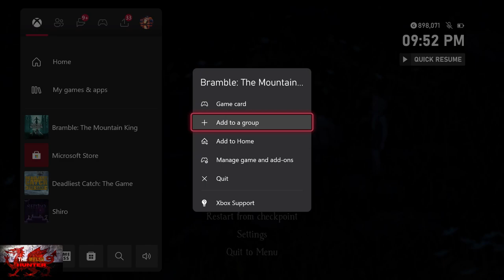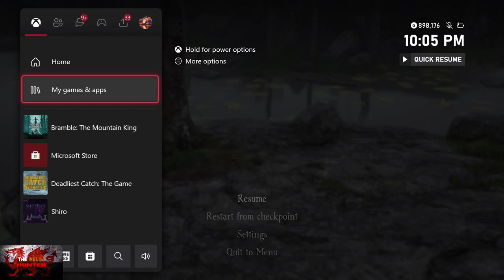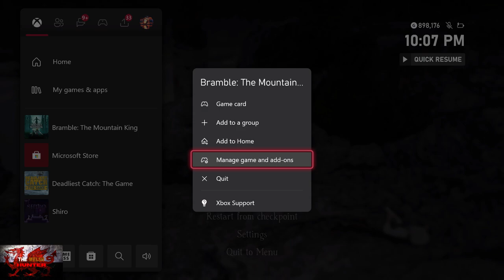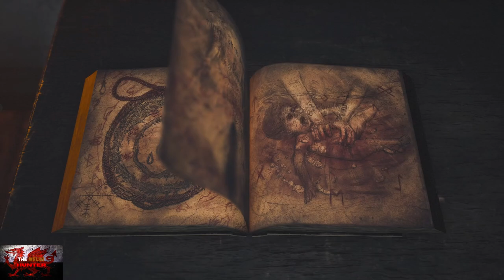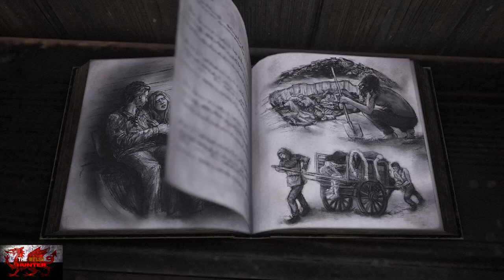Bramble: The Mountain King - 100% Achievement/Trophy Guide! *Included In Gamepass*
Welcome to my 100% Achievement/Trophy Guide for Bramble: The Mountain King.
A game developed by @dimfroststudio7327  , Published by @MergeGames   & is available to you for just £24.99 or $29.99 but is included in xbox game pass!

So we play as Olle olle olle, OI OI OI! Or just Olle for short as we have to traverse the weird, beautiful and dangerous world of Bramble to get our sister back who got kidnapped by el Trollo!
It is a lovely game and an excellent one at that, especially if you enjoyed games like Little Nightmares.

As for achievements, you get a lot from story related stuff, collecting all figurines and story books but the biggie is complete a playthrough without dying!
Thankfully there is the option to back up your save with the cloud.
So to do this, whenever you see the flower save icon in the bottom right hand corner and you want to back up save just:-
Press dashboard button, go down to bramble, Press start and just press quit.

This will quit out of the game but that is where it then gets backed up to the cloud.

So when you resume, you will be put back wherever you saved it.

If you die, Dashboard button, Bramble, Start, Manage Games & Add ons, Go to your profile & Press A, Go to saved data, REMOVE LOCAL SAVE ONLY (NEVER Delete from everywhere).
Once you do that, you will be back to whereever you saved it death free.
Also, NEVER EVER restart a checkpoint as the game counts it as a death!

Achievement/Trophy Timestamps:-

Intro - 0:00
Story Book 1 - 2:20
1. Goal - 6:25
2. Lillemor Figurine - 7:10
3. Bouncy - 13:30
4. Gnome Figurine - 16:10
5. Butcher (Boss Fight) - 34:00
6. Savior - 37:40
7. Evicted - 45:50
8. Bait - 47:40
9. Troll Figurine - 48:10
10. Nacken Figurine - 56:40
11. Lemus Figurine - 59:30
Story Book 2 - 1:12:15
12. Nacken - 1:14:15
13. Tuva Figurine - 1:20:10
14. Karrhaxan Figurine - 1:30:40
Proper Burial 1/2 & 15. Witchcraft - 1:31:10
Story Book 3 - 1:32:45
16. Karrhaxan (Boss Fight) - 1:37:20
17. Proper Burial - 1:45:15
Story Book 4 - 1:48:00
18. Skogsraet (Skogsra Boss Fight) - 1:50:20
19. Murderer - 1:57:50
20. Skogsraet Figurine - 2:03:50
Story Book 5 - 2:05:40
Story Book 6 - 2:13:00
21. Pesta Figurine - 2:19:45
22. Pesta (Boss Fight) - 2:23:30
23. Bramble - 2:32:05
24 & 25. Bookworm (Story Book 7) & Lyktgubben Figurine - 2:33:45
26 & 27. King Nils Figurine & Collector - 2:35:05
28. The Mountain King (King Nils Boss Fight) - 2:43:30
29 & 30. Home Again & Survivor - 2:51:30

TimG84
Khost
TschanSchpange1
TonySki
ShadowTurul21
Rukus
TheUnderdog2020
DragonClave
Livibeau
Kaens
Brigadierblue
Worf113

LEG-ENDS!

Big Love!